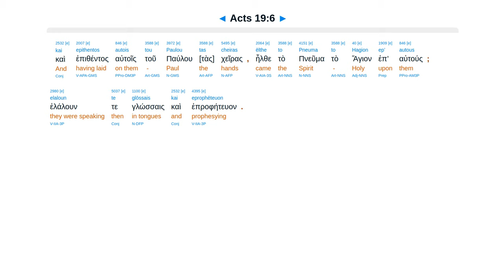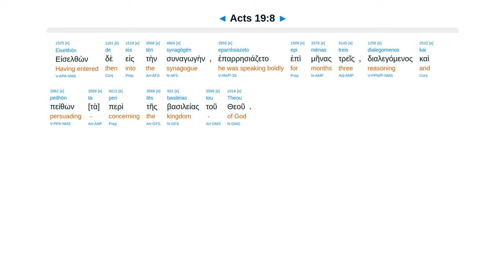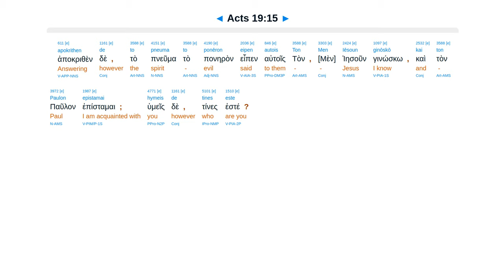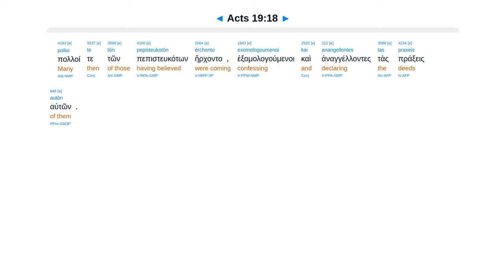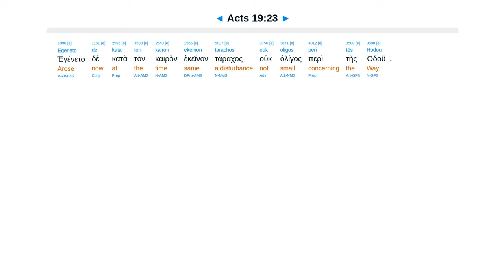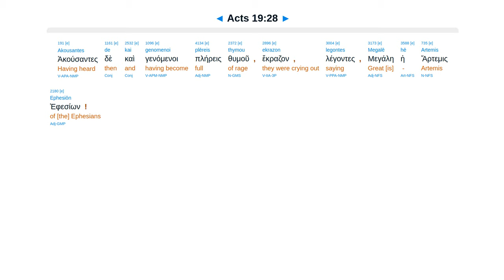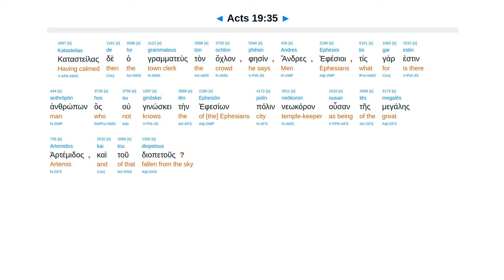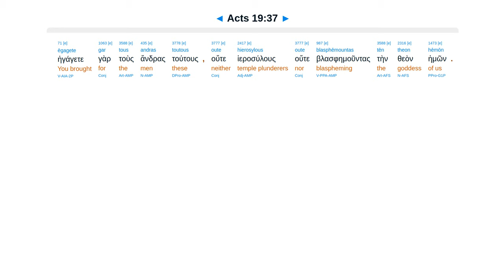Acts 19 - Interlinear Greek New Testament Bible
Ephesus receive Spirit. The Way. Hall of Tyrannus. Jewish exorcists. Burned books. Demetrius riot.